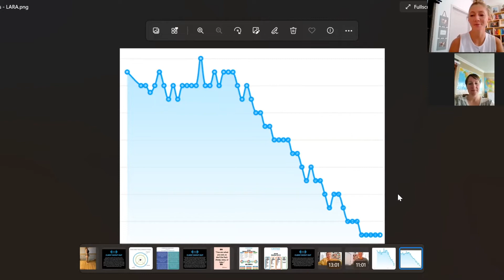Meet our New Year 2022 12 Week Challenge Winner.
Amazing Interview with Laura, our New Year 2022 12 week challenge winner! Hear about her experience working with LIFE UNLIMITED and about her amazing results.